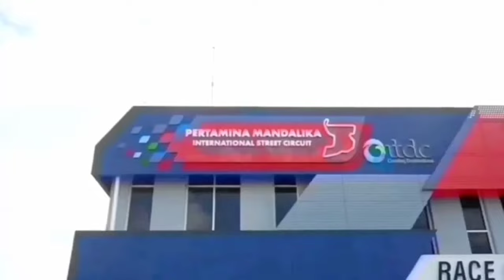veda Ega pratama tampil apik redbull motogp rookies cup 2024~Mario suryo aji sachsenring tak greget